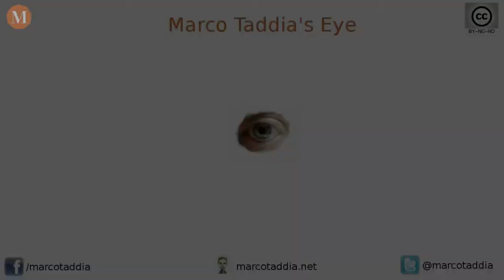Il Caso Snowden [Pensieri di M]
Il mio pensiero, fin troppo serioso, su quanto sta accadendo.
Vi lascio un articolo che aggiorna la situazione al momento della registrazione del video
Mi raccomando dite la vostra tramite i commenti e mettete mi piace.
Alla prossima spregiosi.

Articolo di aggiornamento:
Datagate, le parole di Snowden